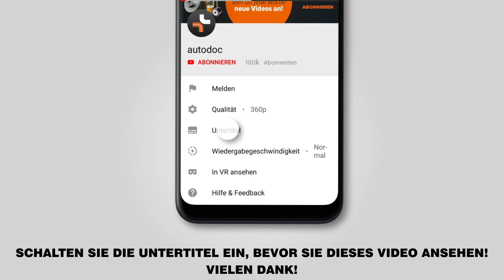Wie RENAULT KANGOO 1 (KC) Bremsbeläge vorne / Bremsklötze vorne wechseln [TUTORIAL AUTODOC]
Wie RENAULT KANGOO 1 (KC) 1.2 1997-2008 Bremsbeläge vorne / Bremsklötze vorne / Bremsbelagsatz vorne / Scheibenbremsbeläge vorne wechseln [TUTORIAL AUTODOC]

Bremsbeläge an RENAULT Clio III (02.2008–2019) / RENAULT Logan II Saloon (11.2013–2019) / RENAULT Symbol / Thalia I (04.2002–2019) / RENAULT Twingo I Van (05.1996–08.2004) / RENAULT Wind (07.2010–2019) Fahrzeugen, werden stets nach demselben Muster ersetzt. Es kann jedoch aufgrund spezifischer Merkmale des Fahrzeugdesigns kleinere Unterschiede geben.

🔝 Top Marken-Hersteller für Bremsbeläge: RIDEX; STARK; A.B.S.; BREMBO; JP GROUP

🛠️ Benötigte Werkzeuge, um Bremsbeläge vorne zu ersetzen:
- Drahtbürste
- WD-40-Spray
- Bremsenreiniger
- Anti-Quietsch-Paste
- Kupferpaste
- Drehmomentschlüssel
- Bremskolbenrücksteller
- Brechstange
- Unterlegkeil